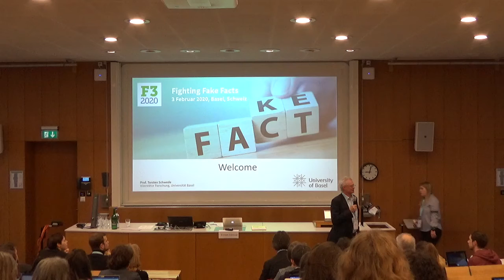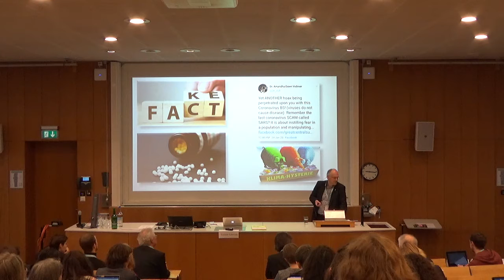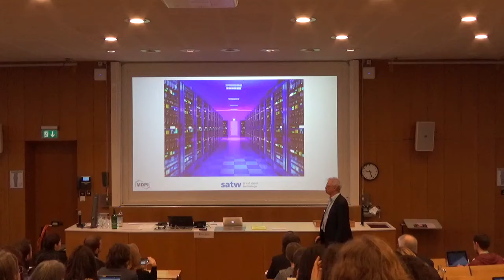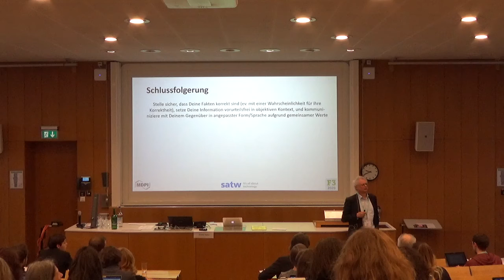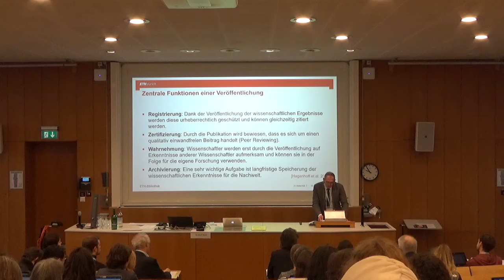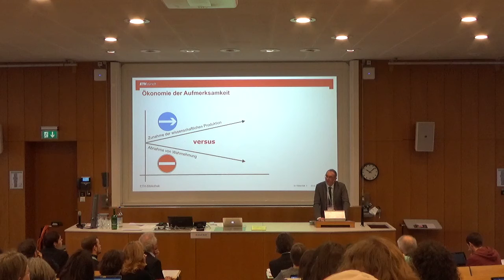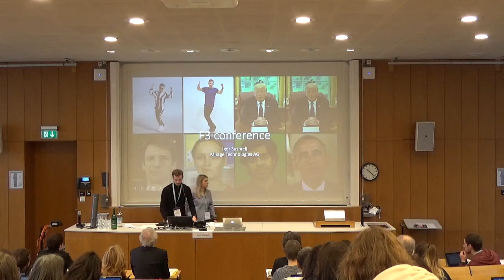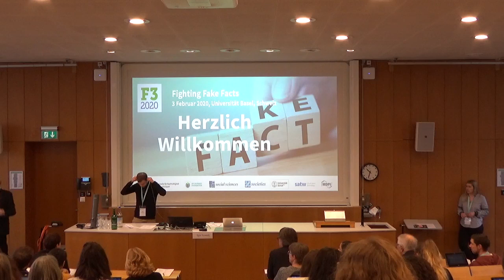RAW VERSION F3 - FIGHTING FAKE FACTS